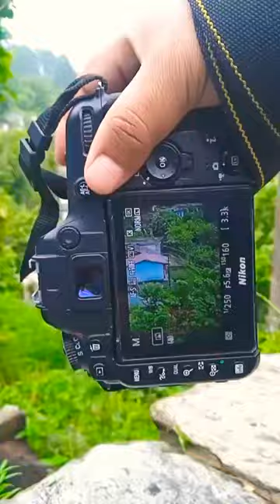Nikon DSLR D7500 📸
yt short
nikon d7500
nikon D7500 DSLR
nikon d 7500 tutorial